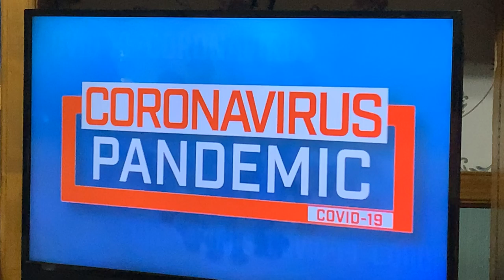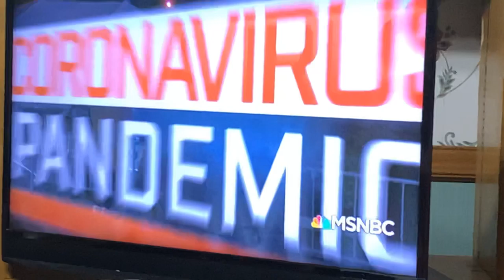Oakland Shelter-In-Place Vlog On MSNBC From Jay Ward